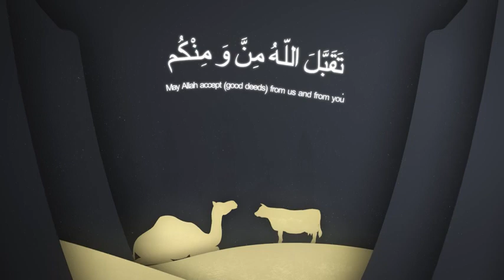Namaz-E-Eid || Mubashir Veeri |10 july 2022